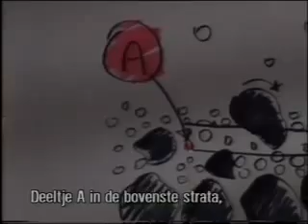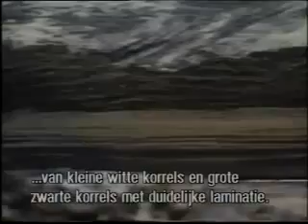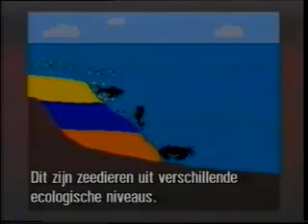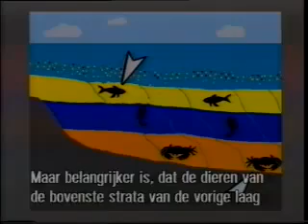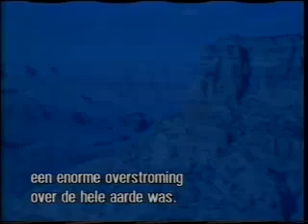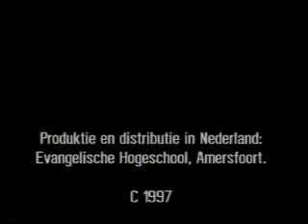Drama in the Rocks part 4 4 Sedimentology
See this link for more recent evidence on the Coconino Sandstone formation: Startling evidence for Noah's Flood
Footprints and sand 'dunes' in a Grand Canyon sandstone!